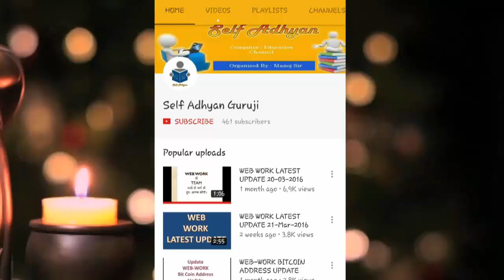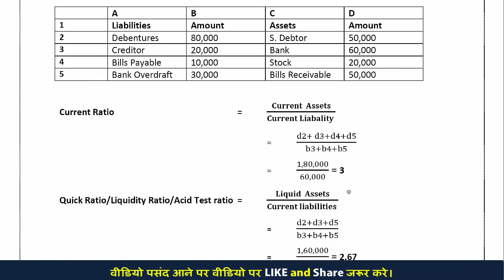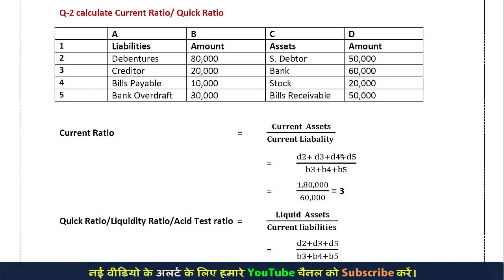Ratio Analysis Calculation Part-2 : B.Com 3rd Year - Computer Application in Business - SOL DU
How to calculate current ratio and quick ratio - Bcom computer application in business